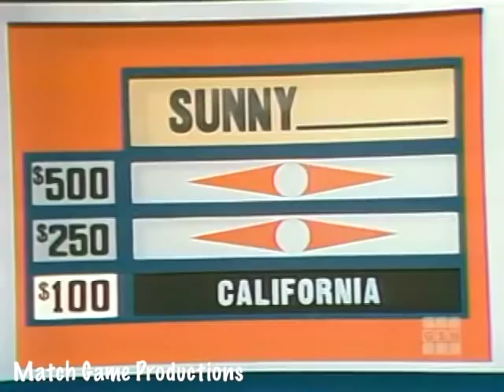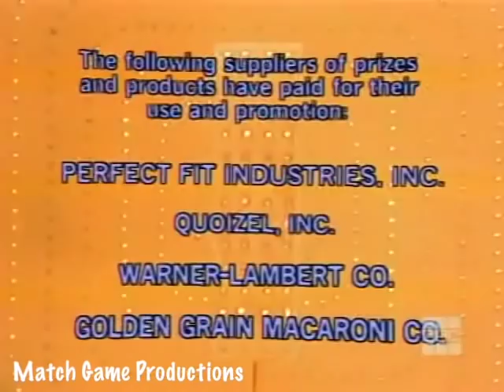Match Game 79 (Episode 1372) (Patti BLANK?) (BLANK Cold for $5000)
Robert Walden, Brett Somers, Charles Nelson Reilly, Audrey Landers, Bert Convy, and Patty Duke Astin